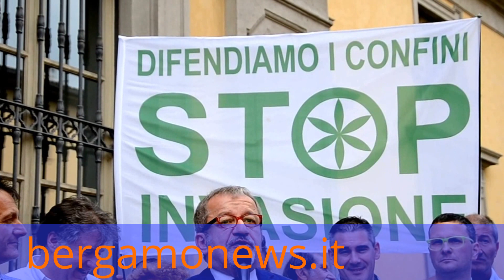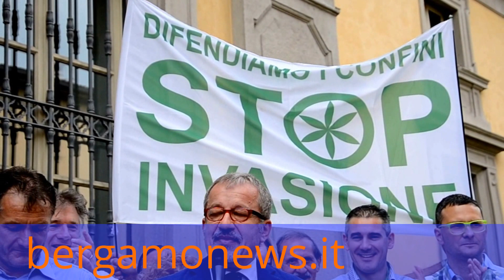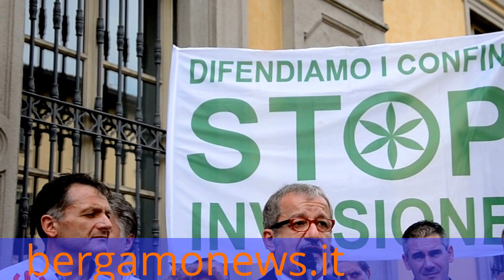Roberto Maroni a Bergamo: "Premio sindaci che dicono no ai clandestini"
Il presidente della Regione Lombardia Roberto Maroni, dopo gli attacchi, corregge il tiro: “Non toglierò i finanziamenti a chi dà spazio ai clandestini, ma premierò i sindaci che dicono no all'accoglienza”.